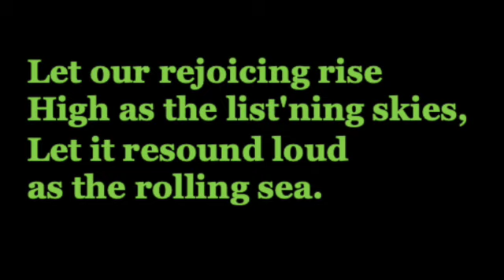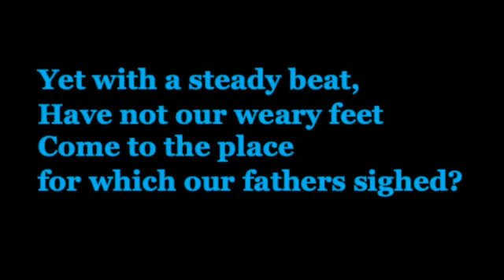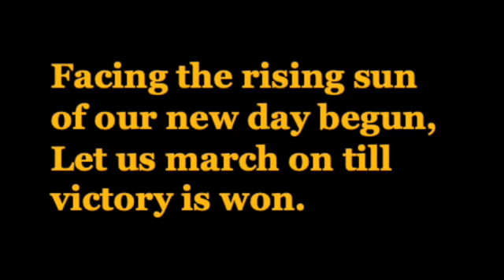LiftEveryVoice TEXT SD 480p